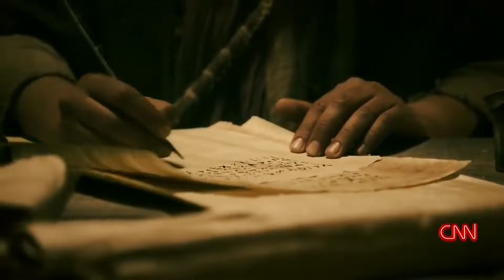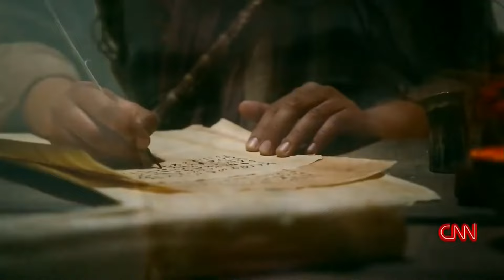James the Just | Brother, Leader, Martyr | Finding Jesus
The disciples said to Jesus, “We know you will leave us. Who is going to be our leader then?” Jesus said to them, “No matter where you go you are to go to James the Just, for whose sake heaven and earth came into being.” (Gospel of Thomas 12)

James the Brother of Jesus
The Key to Unlocking the Secrets of Early Christianity and the Dead Sea Scrolls
In the tradition of S. G. F. Brandon and Robert Eisler, Robert Eisenman has argued that the original Jamesian Christianity consisted of Torah-observant and nationalistic Jews of insurrectionist bent. In order to reconstruct the historical James, Eisenman peers behind the texts as we have them to get to the source of things; for example, Acts and the Pseudoclementine Recognitions are maintained to be both dependent on a source, now lost, which is better preserved in the Pseudoclementines. The Gospels are seen to be pro-Gentile, pro-Roman fictions which deliberately portray Jesus as a pacifistic, spiritual Messiah. In the Gospels, the original Heirs of Jesus are played down for political reasons.
Ancient tradition has it that the first Jewish revolt was sparked by the unjust execution of James the Just. In order to disassociate James the Just from his brother Jesus, the Gospels split him into two: on the one hand, the family of Jesus including James think Jesus is mad; on the other hand, James the son of Zebedee is one of the trio of James, Peter, and John as found in the Gospels. Yet the fiction is exposed when we look at the earlier letters of Paul, in which the trio is James the brother of the Lord, Peter, and John - what an odd coincidence, which so many scholars take at face value, that one James the son of Zebedee should have died only to be conveniently replaced by another by the name of James, the brother of Jesus! Yet, Eisenman argues, the Gospels and Acts are full of this kind of misinformation designed to obscure the significance of the James faction and to domesticate Christianity for Gentile consumption.

In addition to propounding his central thesis that the original Christianity of James was a Jewish nationalist resistance movement and that Paul transformed it into a Hellenistic cult, Eisenman has an auxiliary theory that has likely drawn both impressive book sales and scholarly derision, which is his attempt to bring the Dead Sea Scrolls into the mix. Eisenman identifies James the Just with the Teacher of Righteousness and Paul with the spouter of lies, figures vaguely identified in some of the Dead Sea Scrolls. However, in so doing, Eisenman must strenuously argue against the use of carbon-dating and paleographical methods which suggest that the documents in question were written prior to the Christian era. Fortunately, his identifications for the characters in the Dead Sea Scrolls need not be seen as essential to his thesis.

One of the most controversial chapters in my book Paul and Jesus is the idea I present in chapter 9, “The Battle of the Apostles,” that despite the early attempts of Paul and the Jerusalem apostles to reconcile their differences in the end they broke with one another over sharp differences. As early as the letter of Galatians Paul makes it clear that these “so called pillars of the church”–referring by name to James the brother of Jesus, Peter, and John–meant nothing to him, in terms of vouching for, or certifying, the authenticity of his revelations from Jesus or his “gospel” as he called it. The book of Acts, written a generation later, tries to smooth over the tension, presenting a picture of harmony between Paul and Peter (see Acts 15), but Galatians 2 tells an entirely different story. In the end, as is plain from reading between the lines in Acts 21, when Paul makes his last visit to Jerusalem, that the underlying tension between Paul and James is irreconcilable–despite the author’s attempt to mute Paul (notice, he says nothing in reply to James!) and present a shaky agreement between them.